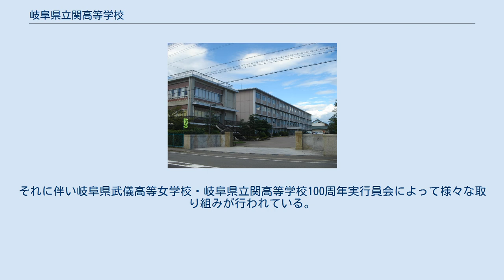岐阜県立関高等学校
岐阜県立関高等学校（ぎふけんりつ せきこうとうがっこう）は、岐阜県関市桜ヶ丘二丁目にある公立高等学校。
 岐阜県では、平成30（2018）年度の県立高校入試から学区を廃止したため、現在では県内全域から進学が可能である。
平成29（2017）年度までの学区は次のようであった。
 実際には、関市在住の生徒が多いが、自転車や長良川鉄道を利用して美濃市、郡上市から通学する生徒も多い。
 敷地面積は比較的広く形状は長方形である。
敷地内の起伏もあまりない。
 住所は関市桜ヶ丘2丁目1番1号だが、桜ヶ丘2丁目は全て高校の敷地である。
 体育系部活動 関高校には敷地内プールがあるため、水泳部に入るために受験する者も多い。
男女テニス部ではテニスコートが4面しかないため、入部人数を規制することがある。
柔道部にはIH出場の経験があり、OB会が存在する。
岐阜県内では珍しい新体操部が存在する。
 文化系部活動 2009年度は過年度生で東京大学に3名合格した。
 岐阜県立関高等学校は2021年に創立100周年を迎える。
それに伴い岐阜県武儀高等女学校・岐阜県立関高等学校100周年実行員会によって様々な取り組みが行われている。